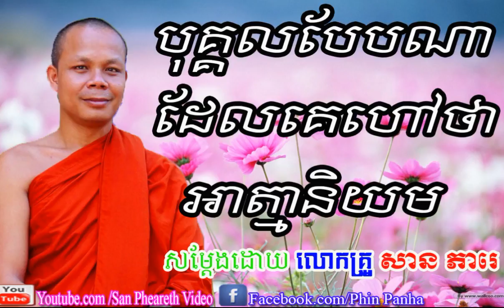San Pheareth New 2017, បុគ្គលបែបណាដែលគេហៅថាអាត្មានិយម, សាន ភារេត, San Pheareth 2017 New